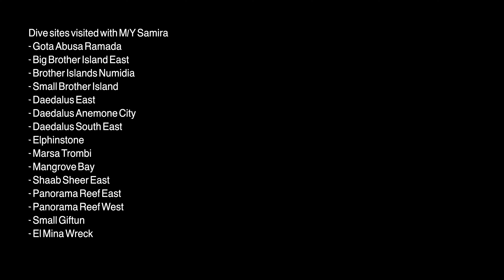Diving in Egypt - Autumn 2021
Two weeks of diving in Egypt at the end of October and start of November 2021. Dive sites visited:
- Big Brother Island East
- Brother Islands Numidia
- Small Brother Island
- Daedalus North
- Daedalus Anemone City
- Daedalus South
- Daedalus South East
- Elphinstone
- El Mina Wreck
- Fury Shoal Sataya East
- Fury Shoal Sataya West
- Gota Abusa Ramada
- Mangrove Bay
- Marsa Abu Dhabab
- Marsa Abu Dhabab III
- Marsa Mubarak
- Marsa Shouna
- Marsa Trombi
- Panorama Reef East
- Panorama Reef West
- Shaab Sheer East
- Small Abu Galawa
- Small Giftun
- St John's Paradise Reef
- St John's Caves